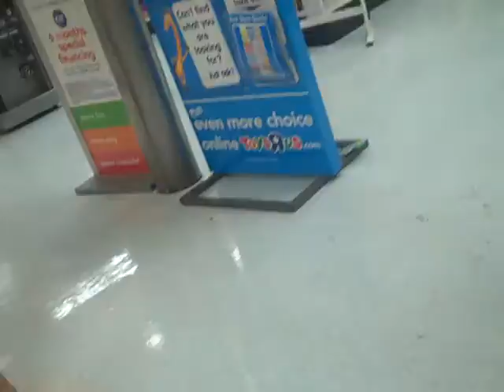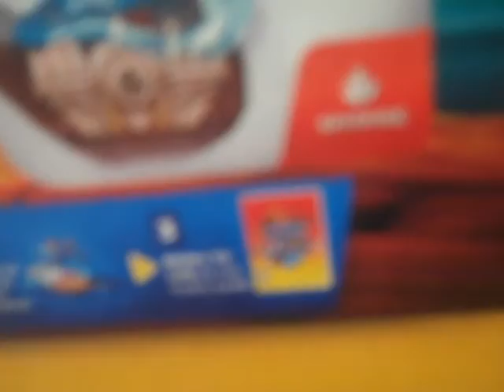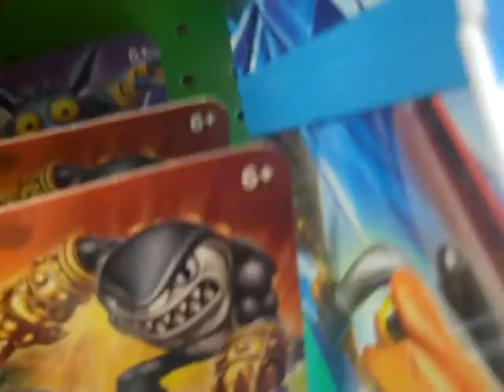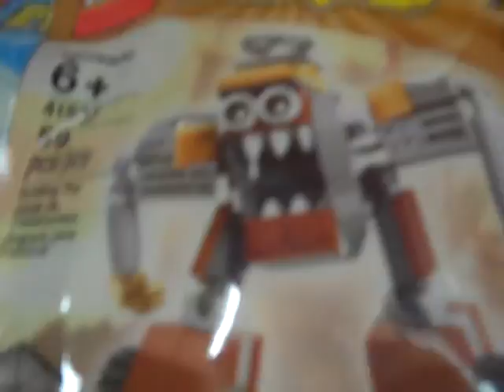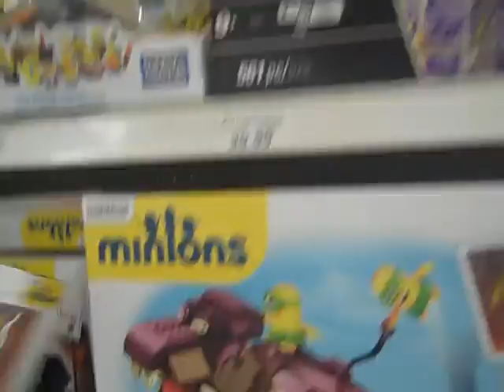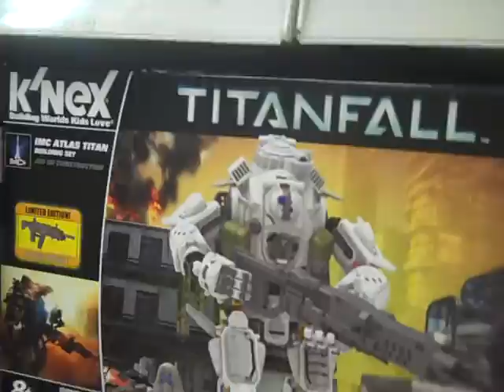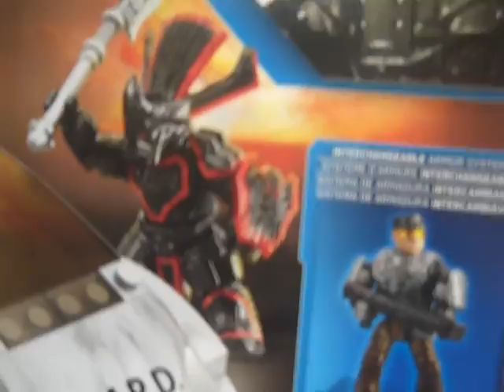getting the lego hulk buster!!!